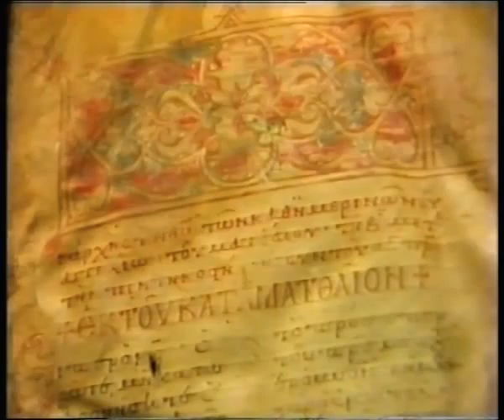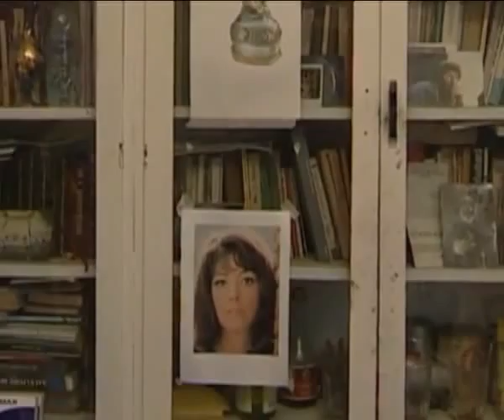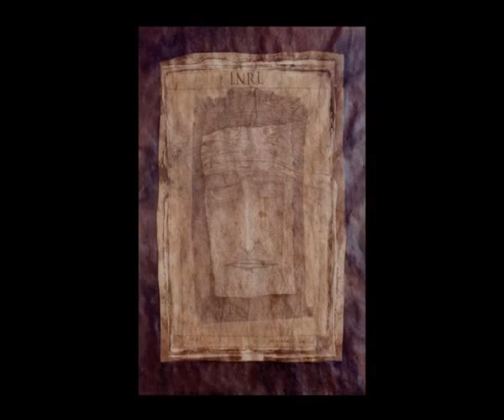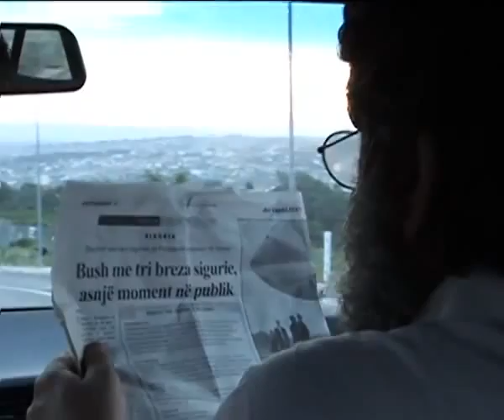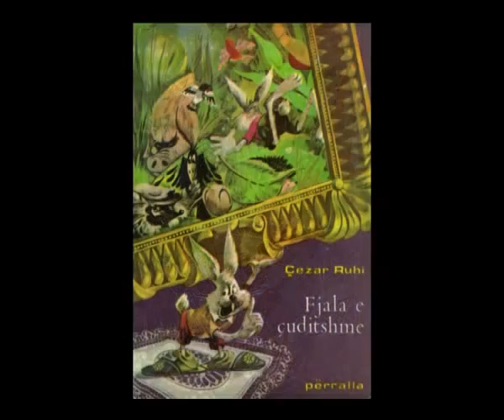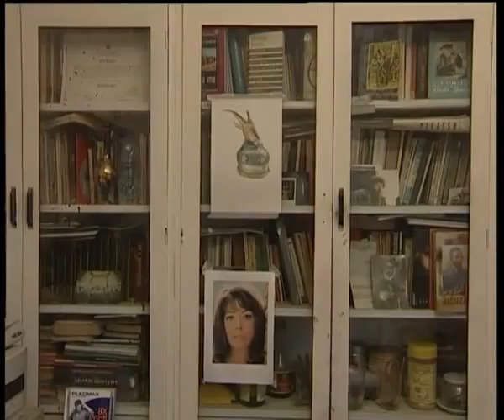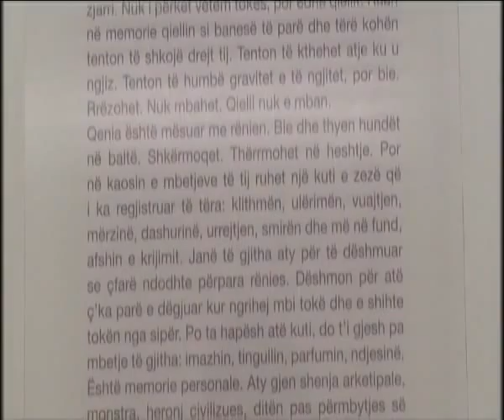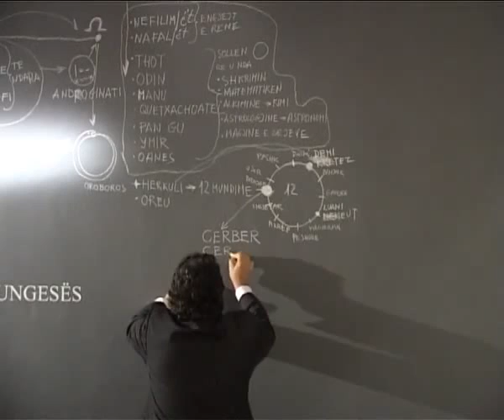Gazmend Leka - Udhëtim në Qendër të Qënies